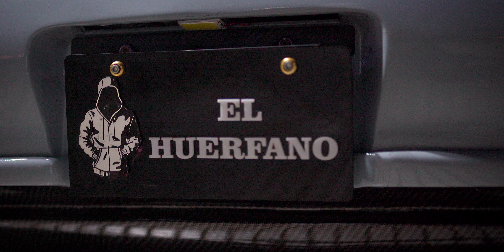Corolla EL HUERFANO | 4K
A toyota corolla in our country is an icon, an indestructible car, it approves of everything, therefore we bring you this beautiful and careful corolla.